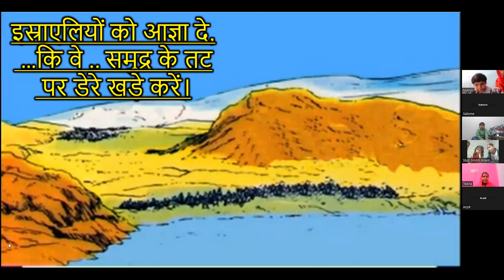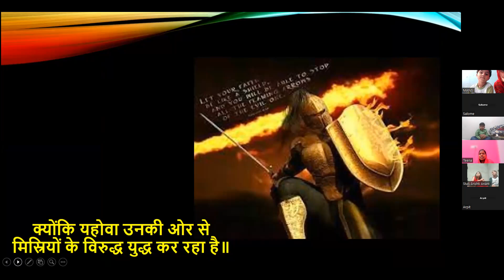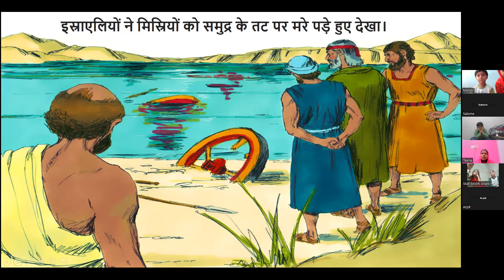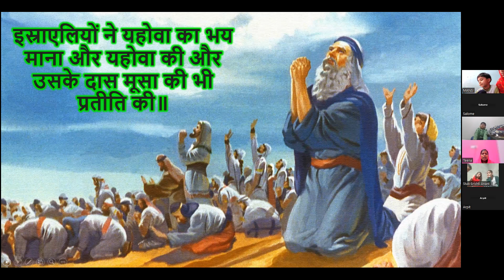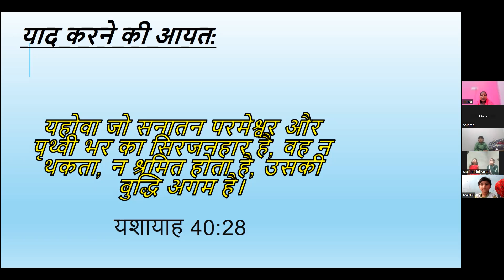निर्गमन 14:23-15:19 ! KG & Junior Sunday School-19 03 2023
We lovingly invite the kids in the name of our Lord and Saviour Jesus Christ to join for Hindi  Senior's Sunday School (Age 4-11 yrs) through zoom @1:00p.m every Sunday.
हम अपने प्रभु और उद्धारकर्ता यीशु मसीह के नाम से बच्चों को प्रेम से आमंत्रित करते हैं कि वे हिंदी सीनियर्स संडे स्कूल (आयु 4-11 वर्ष) में हर रविवार को दोपहर 1:00 बजे ज़ूम के माध्यम से शामिल हों।
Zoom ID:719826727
Passcode:12345